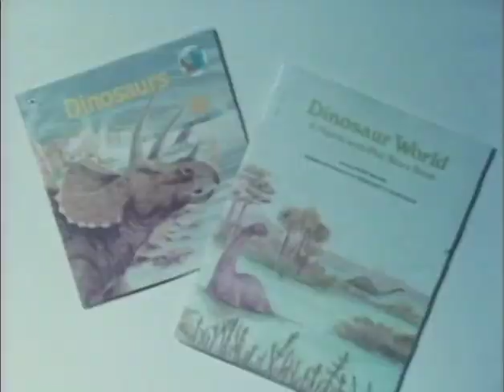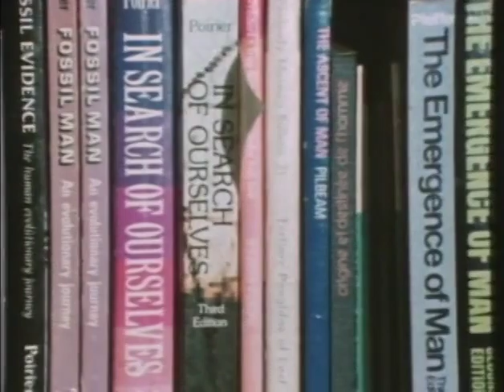Evoluiton Conspiracy Trailer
Watch the trailer for the "The Evolution Conspiracy" classic documentary from Jeremiah Films on our AwesomeSciTV VOD platform.

DOCUMENTARY DESCRIPTION:
"Thousands of people who believe in a transcendent personal Creator God are having their faith compromised as a result of the aggressive promotion of biological evolution. This incredible and controversial documentary traces the history of evolution and contrasts its many theories with the facts supporting Creation. Since the discovery of DNA in the mid 1950's (which provided scientific proof it's impossible for one life form to change into another), the theory of evolution has been in chaos. Yes its promotion in the public school system has become all the more ravenous and deceptive allowing no room for debate. This indoctrination in misinformation has resulted in a number of generations that are now confused and ill prepared to deal logically with the question of origins. The Evolution Conspiracy takes you behind the scenes where professional educators and men of science candidly confess to evolution's inconsistencies and where horrendous prejudice, blacklisting, and job discrimination result whenever these contradictions are brought to light. This powerful informative video details how the evolutionary theory, which has once thought to form the basis of atheism, has now enthusiastically embraced the mystical. Many proponents claim that mankind is on the threshold of a new evolutionary step and that the next phase of our evolution is for us mortals to become gods."